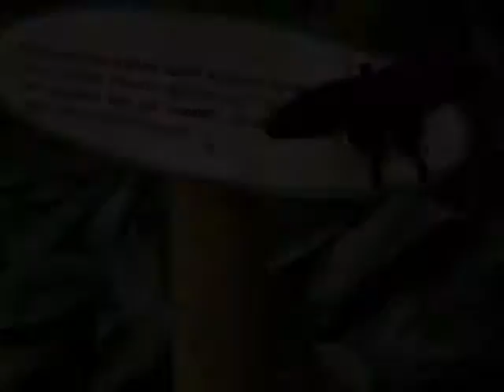Visite au jardin des papillons